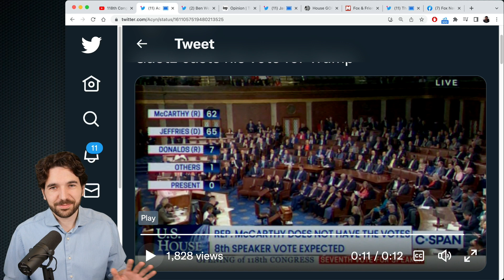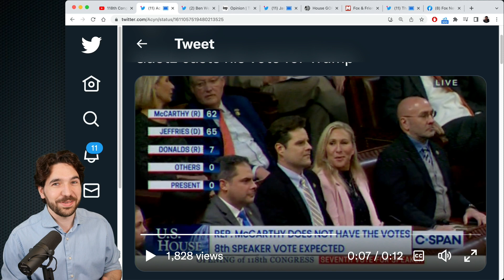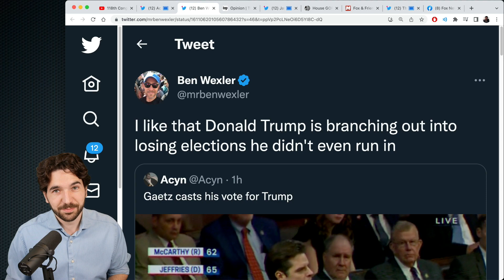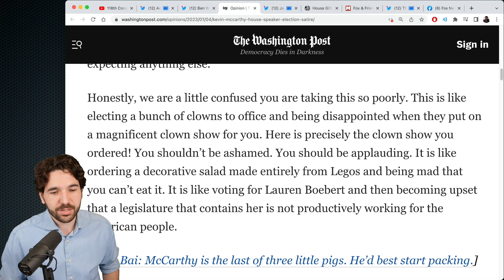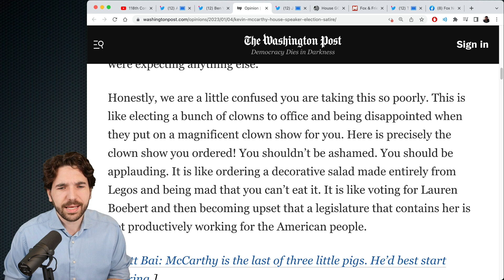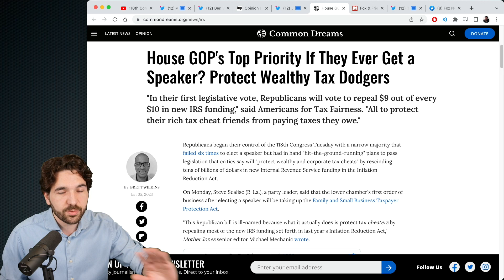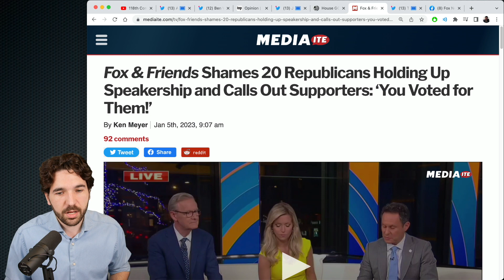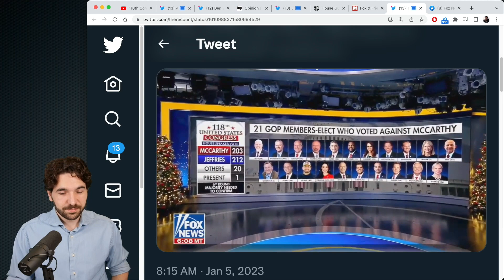Matt Gaetz Nominates Trump For Speaker In This Ongoing Clown Show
(The House speaker election is so embarrassing (for you), WashPo)
(Charlie Kirk thoughts on Trump becoming Speaker)
(House GOP top priority, help rich tax dodgers)
(Fox & Friends Shames 20 Republicans Holding Up Speakership and Calls Out Supporters: ‘You Voted for Them!’, Mediaite)
(Fox & Friends not happy about McCarthy speaker vote)
(Fox & Friends props up Boebert in 2019)